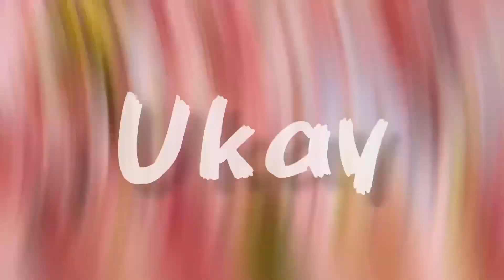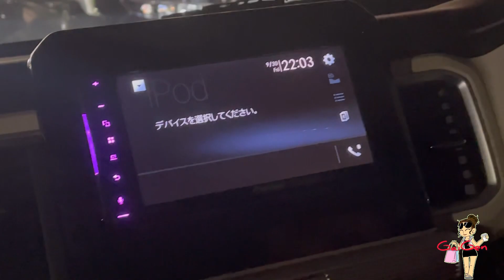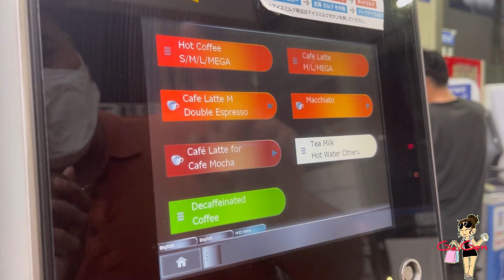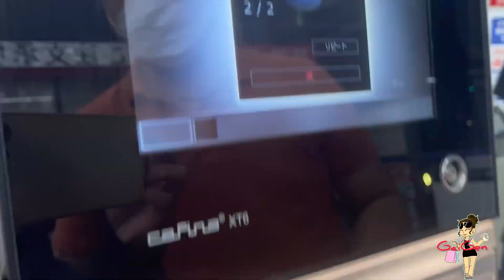Saan nga ba kami pumunta?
Welcome sa gaigen japan lifestyle and travel vlog